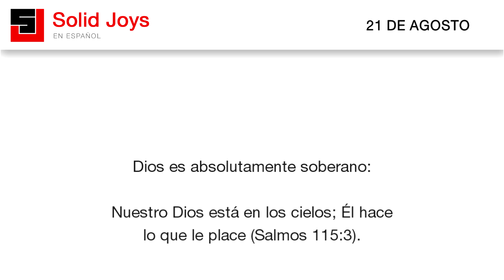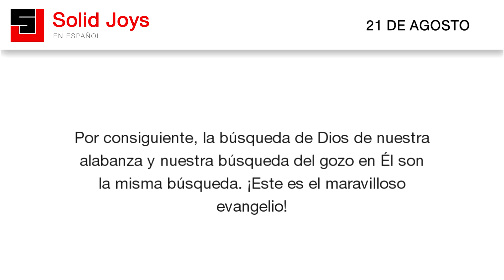Solid Joys en Español - Agosto 21 - La felicidad inconmovible de Dios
Solid Joys en Español | La felicidad inconmovible de Dios.

Nuestro Dios está en los cielos; Él hace
lo que le place (Salmos 115:3).

Esto quiere decir que Dios no está frustrado.
Se regocija en todas sus obras cuando las
contempla como colores del magnífico mosaico de
la historia de la redención. Su felicidad es
inconmovible.

Lo que lo hace feliz es el deleite que tiene en
sí mismo. Antes de la creación, Dios se
regocijaba en la imagen de su gloria reflejada
en la persona de su Hijo. Luego, el gozo de Dios
«se hizo público» en las obras de la creación y
de la redención.

Estas obras llenan de gozo el corazón de Dios
porque son un reflejo de su gloria. Todo lo que
él hace tiene el fin de preservar y manifestar
su gloria, porque es en ello que su alma se
regocija.

Todas las obras de Dios culminan en la alabanza
de su pueblo redimido. El clímax de su felicidad
es el deleite en los ecos de su excelencia
producidos por la alabanza de los santos. Esta
alabanza es la consumación de nuestro propio
gozo en Dios.

Por consiguiente, la búsqueda de Dios de nuestra
alabanza y nuestra búsqueda del gozo en Él son
la misma búsqueda. ¡Este es el maravilloso
evangelio!